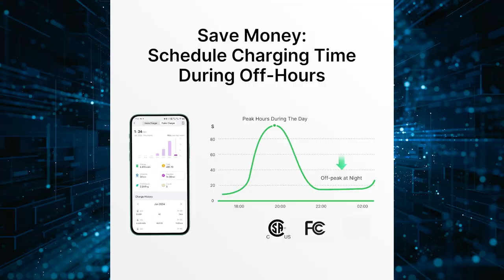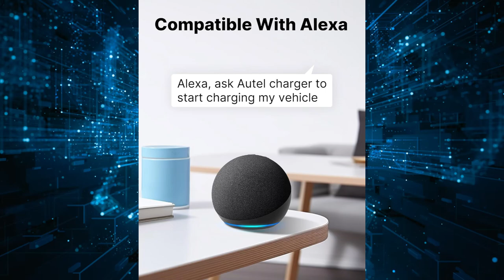MIKNETO® Ad - Indoor/Outdoor Fast Electric Vehicle Charging Station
Autel MaxiCharger Level 2 EV Charger up to 40Amp, 240V, Indoor/Outdoor Fast Electric Vehicle Charging Station with Flexible 25-Foot Cable, NEMA 14-50 Plug (White) Amazon